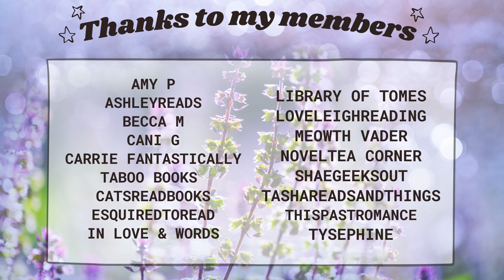Plus Size Heroines in Romances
I love reading about plus size women finding love! I'm sharing my favorite romance books that feature them today.

♥BOOKS♥
40 Love
Spoiler Alert
All the Feels
Forbidden Desire
Brazen and the Beast
If the Shoe Fits
♥Become a  Friend of the channel♥

Isabel Wright
2441-Q Old Fort Pkwy # 202